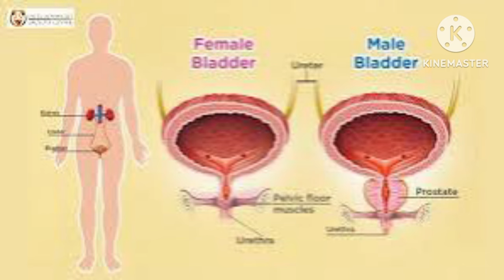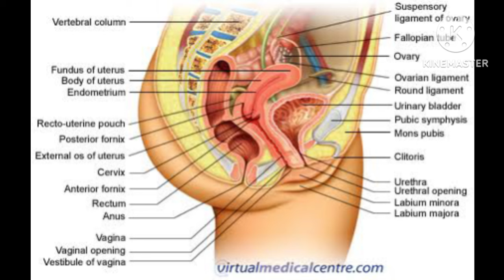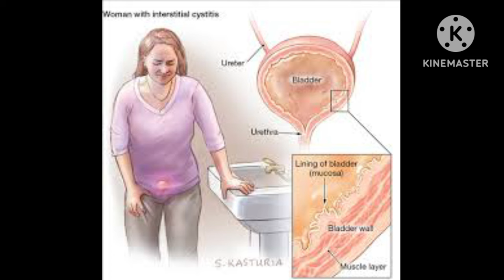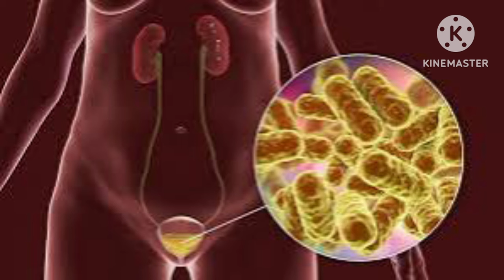മൂത്രാശയ അണുബാധ പുരുഷന്മാരിലും സ്ത്രീകളിലും || Home tips by Pravi || Healthtips malayalam.